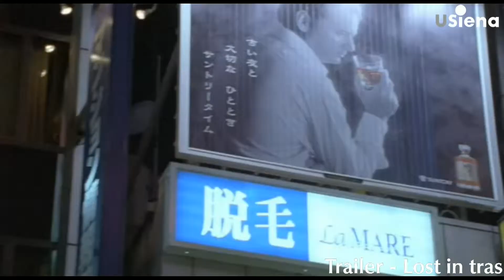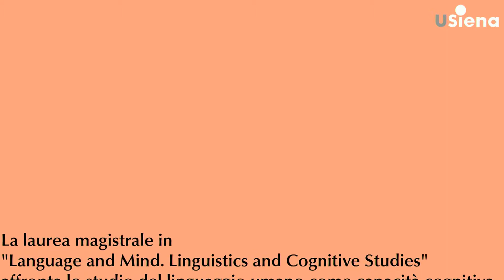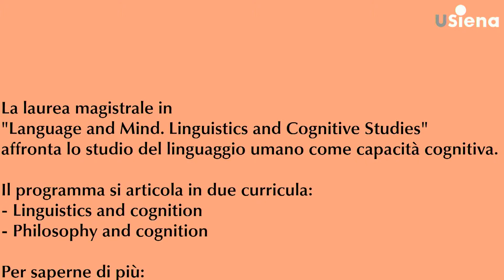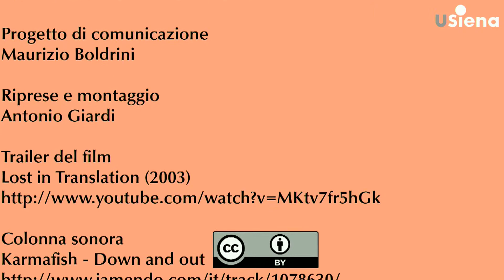Language and Mind (versione italiana)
Il video contiene una breve descrizione della laurea magistrale in “Language and Mind: Linguistics and Cognitive Studies”. Il corso di laurea affronta lo studio del linguaggio umano come capacità cognitiva. Il programma si articola in due curricula: Linguistics and cognition, Philosophy and cognition.

Trailer - Lost in translation (2003)

Audio:
Karmafish - Down and out (instrumental)